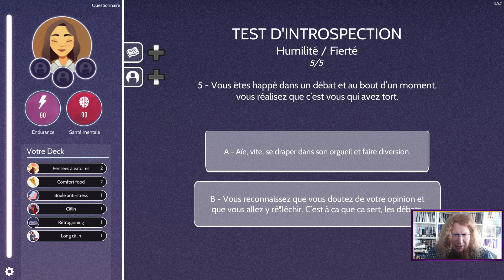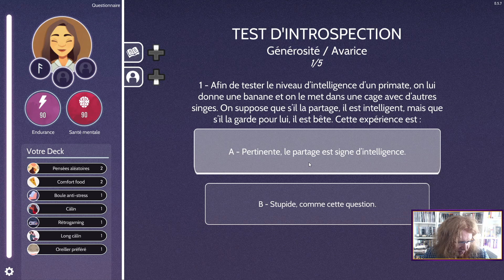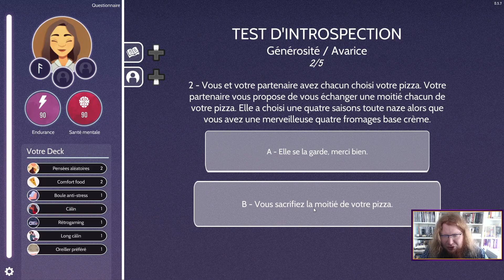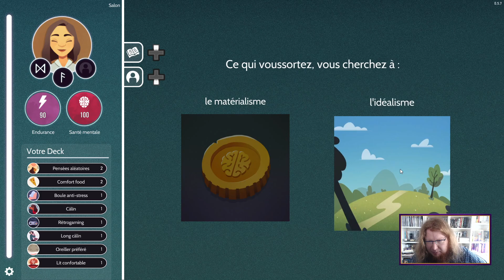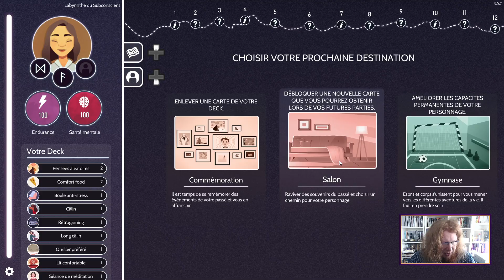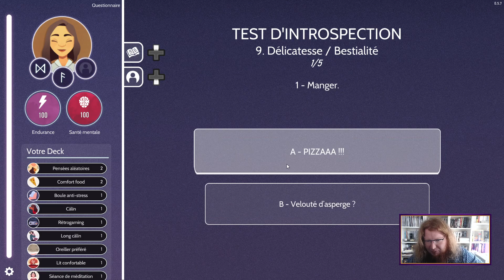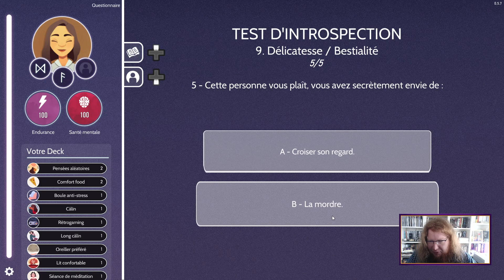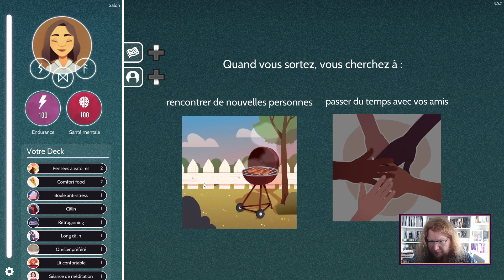Psycho pack. [Neurodeck]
Câlins et rétrogaming, aussi bien qu'un psy.
Enregistré en direct et en public le mercredi 10 mars 2021 sur le